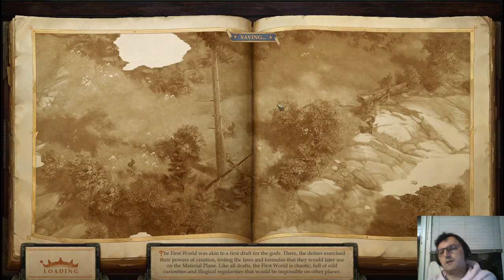Lets Play Pathfinder: Kingmaker (deutsch) part034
Wir treffen freundliche Kobolde und eine Gruppe weniger freundliche Trolle.